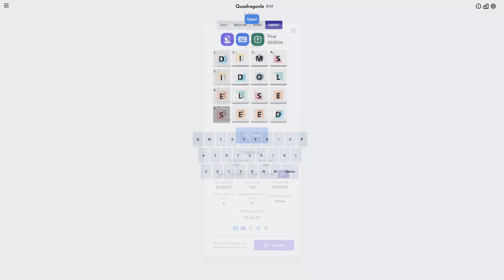Solve Daily Quadragonle Puzzle #139 (Expert Mode): 5/31/2024 (ASMR)